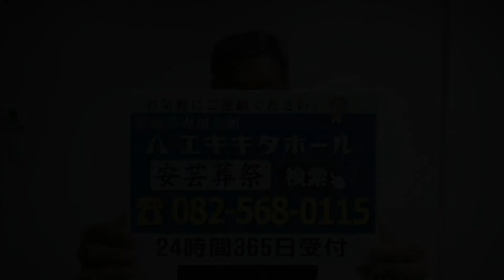広島 家族葬 神道 お皿【広島市の家族葬・広島市の葬儀 直葬 コロナウイルス対策お葬式は安芸葬祭】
安芸葬祭 エキキタホール　広島県広島市 家族葬 葬儀 お葬式 葬祭 直葬

定休日はありませんが、寺院・自宅葬儀のご依頼があるため不在の場合もあります。
事前相談などでご来社いただく皆様には、必ず電話にてご一報ください。

事前相談の受付時間　　午前8時から午後6時
（上記時間外をご希望される皆様は、お電話にて予約受付致します）